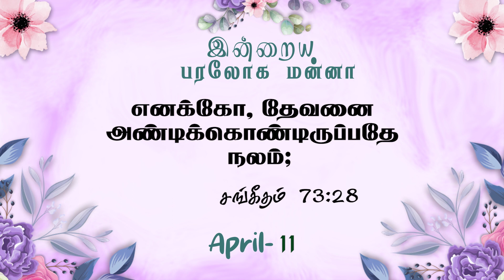இன்றைய பரலோக மன்னா|APRIL |11.04.2024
Greetings!
To support our ministry:
📺 Heaventv India Channel
⭕TCCL : 729
⭕SCV : 178
⭕ARISTO : 609
⭕GTPL : 122